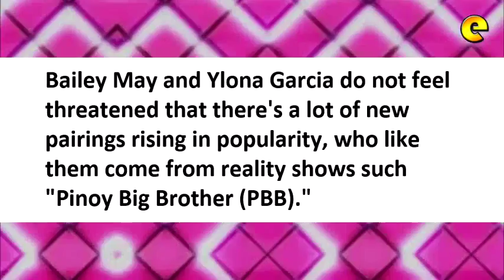Bailona Threatened By MayWard?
Are you threatened by "MayWard?" Here's how Bailey, Ylona answered